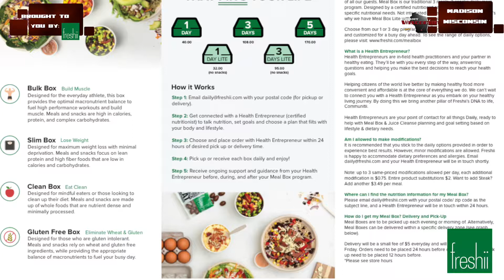Madison Session #3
During this episode of Workout Wisconsin Madison, host Reggie Davis will visit Freshii and Profile by Sanford in Madison and also Jenerate Wellness in Waunakee.